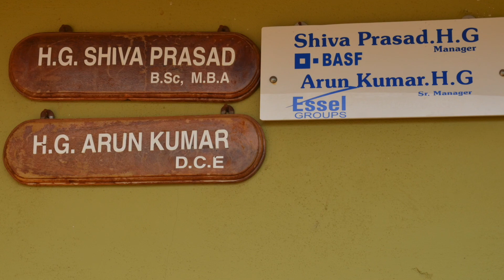Tejaswini+Arun Pre Wedding Songs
Songs:
1. Banallu Neene
2. Saaluthillave
3. Bombe Heluthaite
4. Jenina Goodu
5. Yenendu Hesaridali

Video by Kalavida Klick - 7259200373